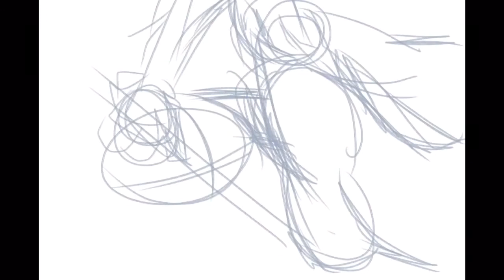Satsuki Kiryuin timelapse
Here is the timelapse of Satsuki Kiryuin. Enjoy!

My Sculpting Materials & Tools:
Polymer Clay - Fimo, Fimo Soft, Sculpey 3, Sculpey Firm
Ball Tools
Metal sculpting tools
Wooden sculpting tools
X-acto knives
Flexible polyblade
Brushes
Varathane Polyurethane water-based gloss

Video and Audio Tools I use:
iPhone 5 default camera and mic/headset
iMovie for iOS
Gravie video app for title/credits card
Video Swivel for converting portrait to landscape
Light Table for frontal lighting